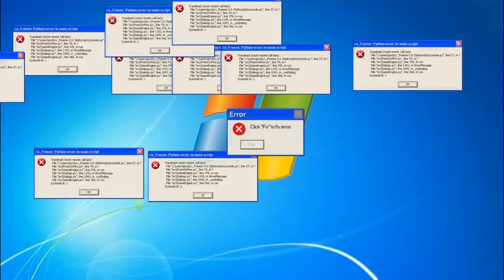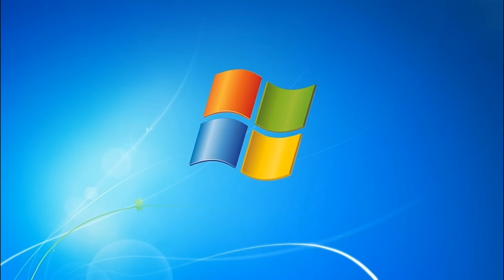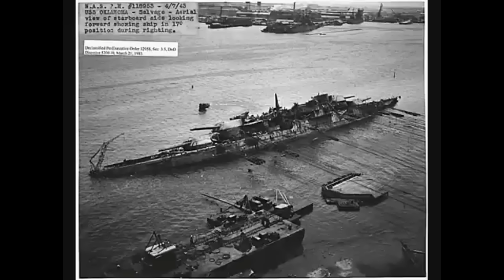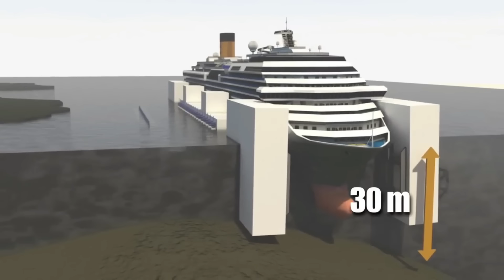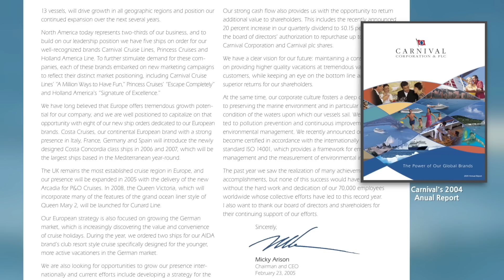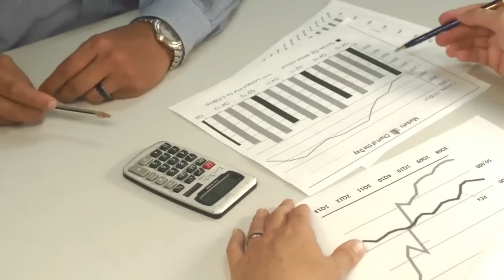Proses Mengangkat Kapal Terbesar dan Termahal Dalam Sejarah! Kapal Pesiar Paling Sulit Diangkat!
dengan berat ratusan ribu ton, kapal ini mustahil untuk diangkat secara utuh, tapi kalau mau dipotong potong juga makan waktu yang sangat lama,

berbagai cara telah dirancang untuk mengangkat kapal ini dari pantai, tapi hampir semuanya tidak masuk akal, tapi ada satu rencana yang benar benar bisa direalisasikan

setelah berhasil, proses pengangkatan ini menjadi proses pengangkatan kapal terbesar di dunia dari lautan!

kuceritakan dari berbagai sumber dengan gaya cerita yang semoga bisa dimaklumi, saya usahakan untuk menyederhanakan bahasa itu wk

jika ada salah penyebutan, silahkan dibenarkan, jika ada yang kurang, bisa ditambahkan